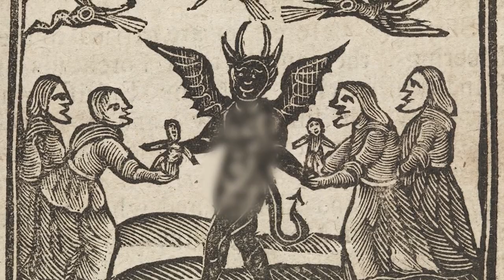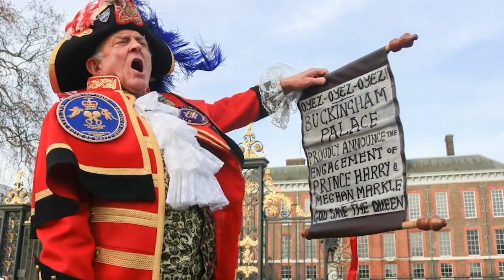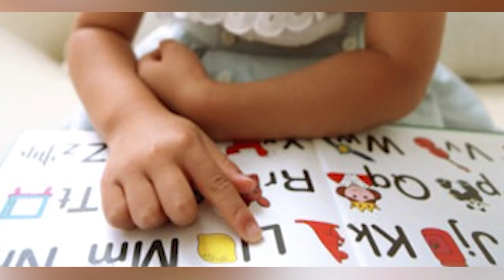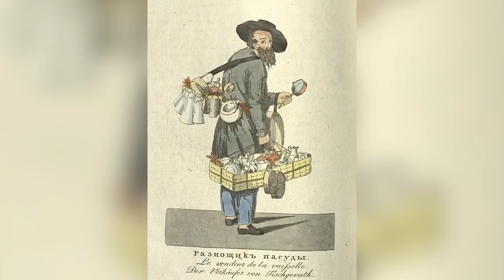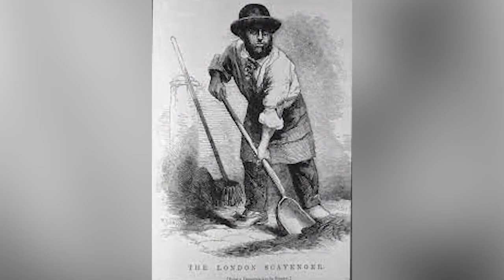Top 10 Historical Dark Age Events You’ll Be Glad You Missed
Which medieval ruler was deemed the most scandalous? What were some of the WORST jobs to have in the castle? Join us today on Bumblebee as we count down our Top 10 Historical Dark Age Events You’ll Be Glad You Missed!

Editors:
🍯Kevin Phung